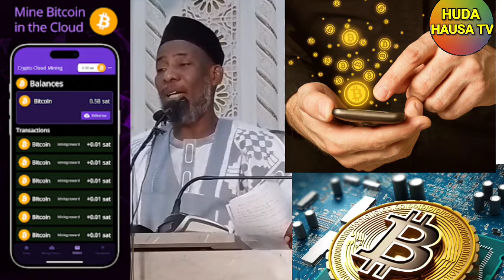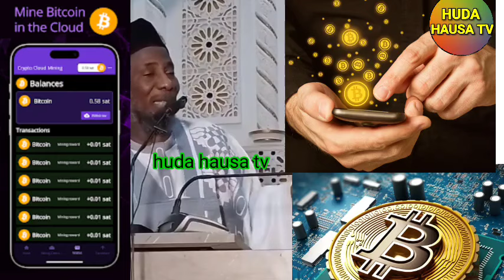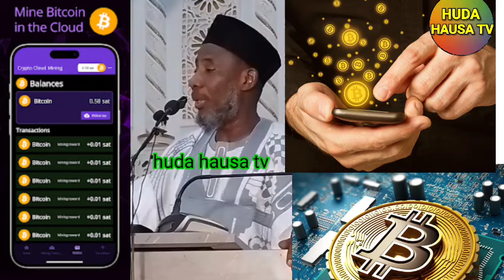Mallam Ya kara Jan Hankalin mu Akan Harakar Crypto Cryptocurrency sheikh Muhammad Bin Uthman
Mallam Ya kara Jan Hankalin mu Akan Harakar Crypto Cryptocurrency Da dai sauran su

Allah ya sa mu dace Ameen ya Allah

Shaykh Muhammad Bin Uthman Hafizahullah